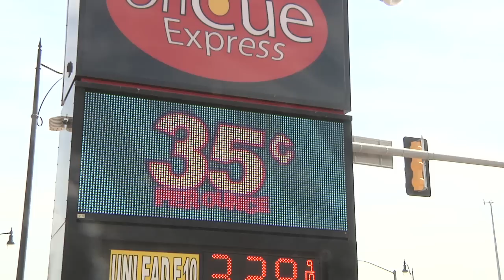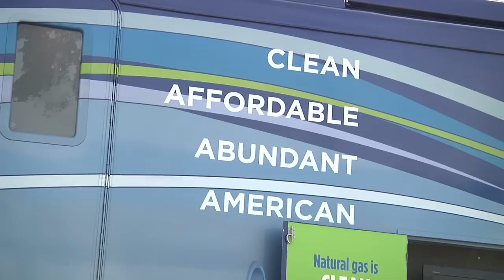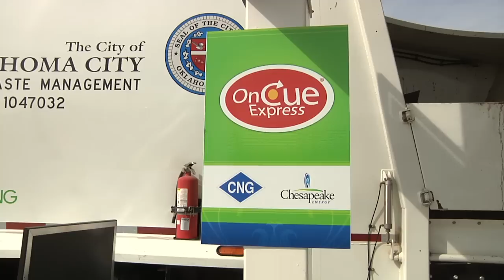Chesapeake Energy Corporation and OnCue Express Open Four CNG Stations in Oklahoma City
Oklahoma companies Chesapeake Energy Corporation and OnCue Express have teamed up again to bring their fourth CNG station to Oklahoma City - their 10th statewide.